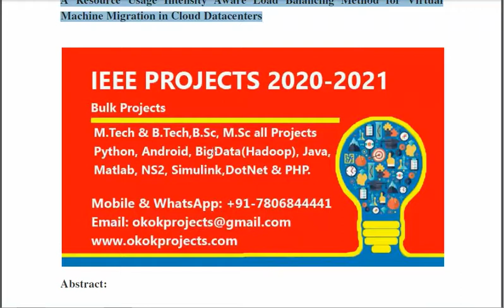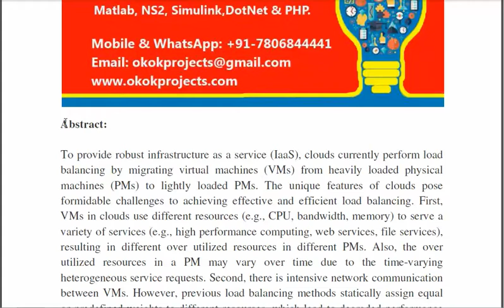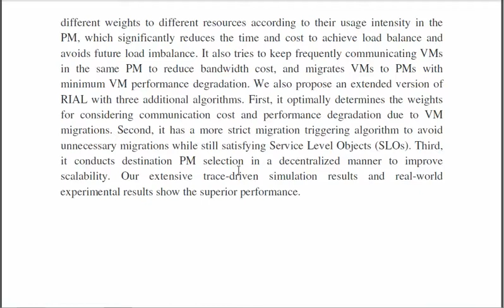A Resource Usage Intensity Aware Load Balancing Method for Virtual Machine Migration in Cloud Datace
3IEEE PROJECTS 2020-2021 TITLE LIST

 * Complete Source Code
 * Complete Documentation
 * Complete Presentation Slides
 * Flow Diagram
 * Database File
 * Screenshots
 * Execution Procedure
 * Readme File
 * Video Tutorials
 * Supporting Softwares

Support Specialization
 * 24/7 Support
 * Ticketing System
 * Voice Conference
 * Video On Demand
 * Remote Connectivity
 * Document Customization

College Projects
Student FinalYearProjects